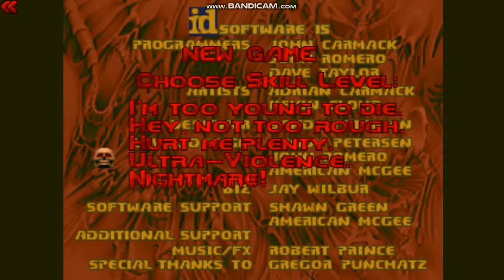Doom - The Soul's Inferno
Here is a Doom WAD called "The Soul's Inferno." There is only four maps and it is a pretty cool Doom WAD.